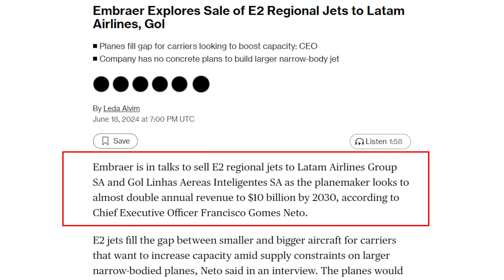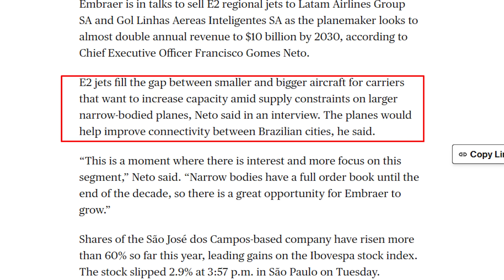EMBRAER negociando com LATAM E GOL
Em entrevista o CEO da Embraer afirma estar negociando com a LATAM Airlines e a Gol Linhas Aéreas. Entenda comigo como é essa situação.